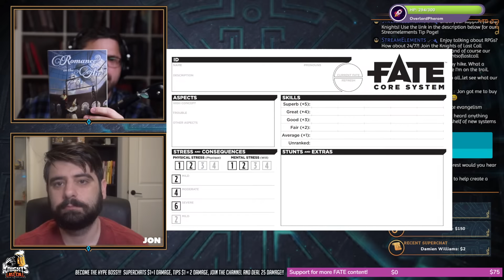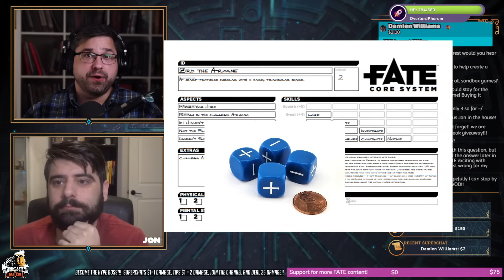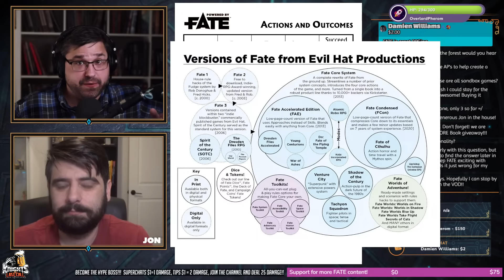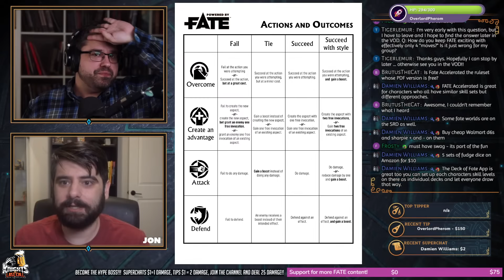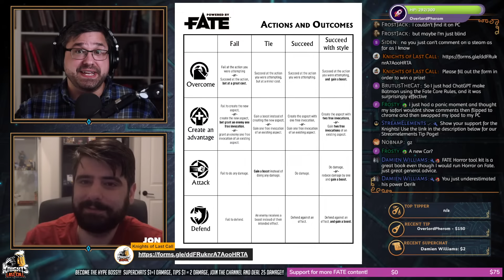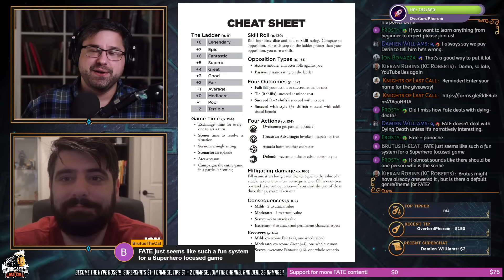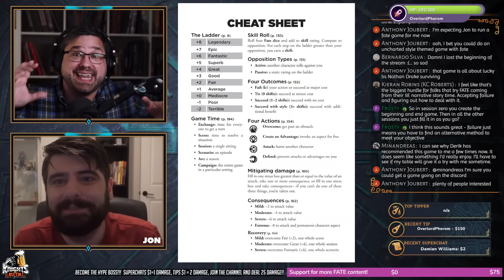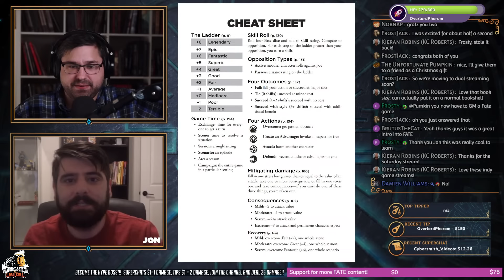Fate RPG!! - A closer look at this unique TTRPG - Table Talk- Livestream #49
Let's discuss the new/old "indie" system: FATE!

Tips and Superchats are appreciated!

In chat please use "Question:" before you type your question to make it easier for myself and the mods to find!

Social Media